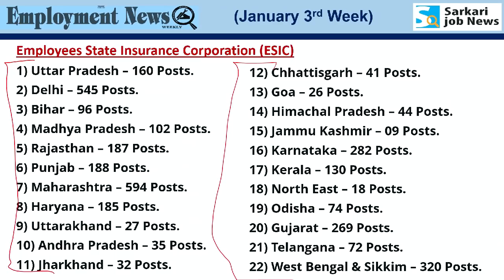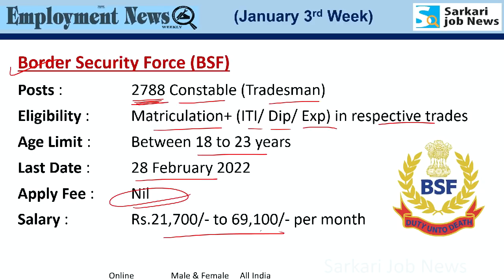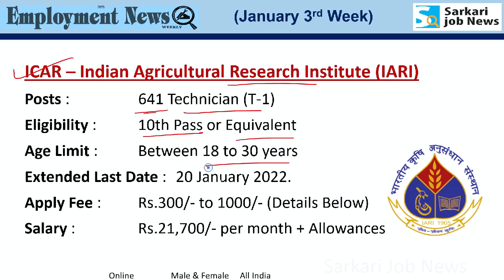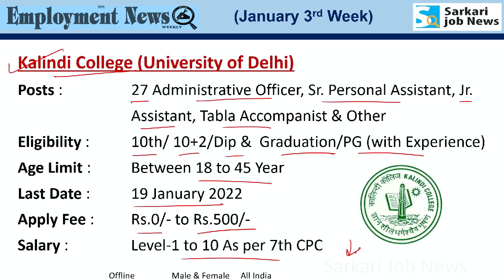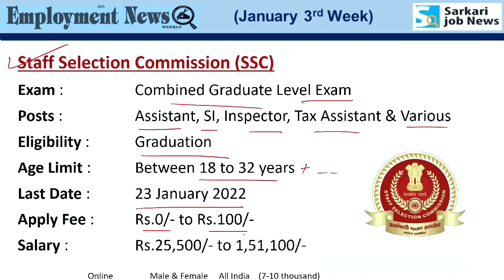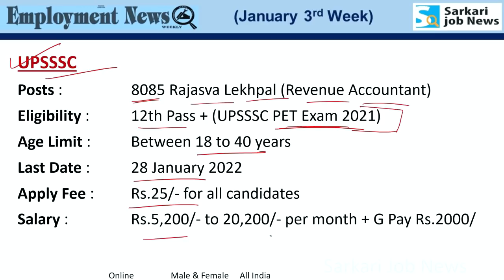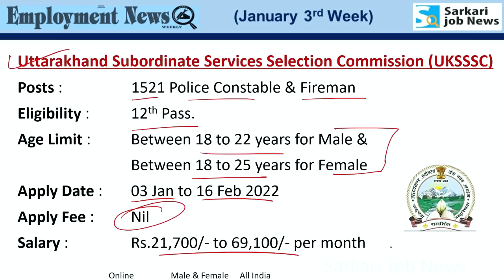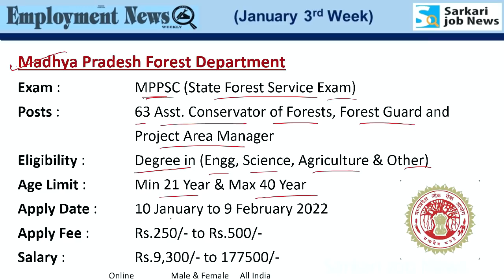रोजगार समाचार : January 2022 3rd Week: Top 20 Govt Jobs - Employment News | Sarkari Job News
Rojgar Samachar - रोजगार समाचार : January 2022 3rd Week. Jobs Details below:

📢 𝗠𝗲𝗺𝗯𝗲𝗿𝘀𝗵𝗶𝗽 𝗣𝗹𝗮𝗻 by 𝗦𝗮𝗿𝗸𝗮𝗿𝗶 𝗝𝗼𝗯 𝗡𝗲𝘄𝘀 for Current Affairs PDF 2022 & 2021
𝐊𝐞𝐲 𝐛𝐞𝐧𝐞𝐟𝐢𝐭𝐬 for one year:-
✔️ Free Current Affairs Mock Test (Weekly)
✔️ Free Exam Based Monthly Test Series (Current Affairs, General Studies, General Science, Math and Reasoning)
- Test Series for - UPSC, State PSC, SSC, Railway, State PET exam.

📢 2021 की करंट अफेयर्स बुक उपलब्‍ध है

✔️ Employees State Insurance Corporation (ESIC): 3400+ Upper Division Clerk (UDC), Stenographer & Multi-Tasking Staff (MTS)

✔️ Jharkhand (JSSC): 956 Assistant Branch Officer, Jr. Secretarial Assistant, Block Supply Officer & Planning Assistant

✔️ Jharkhand (JSSC): Common Graduation Combined Competitive Exam : 956 Planning Assistant, Block Supply Officer, Jr Secretariat Assistant & Assistant Branch Officer

✔️ ICAR – Indian Agricultural Research Institute (IARI): 641 Technician (T-1)

✔️ Institution of home economics (DU): 19 Librarian, sr. Technical Assistant, Jr Assistant, MTS(CA & LA), Library Attendant & Lab Assistant

✔️ Kalindi College (DU): 27 Administrative Officer, Sr. Personal Assistant, Jr. Assistant, Tabla Accompanist, Semi Professional Assistant, Laboratory Assistant, Laboratory & Library Attendant

✔️ Navodaya Vidyalaya (NVS): 1925 Mess Helper, MTS, Lab Attendant, Jr. Engineer, Catering Assistant, Staff Nurse, Audit Assistant

✔️ SSC CGL : Assistant, Sub Inspector, Inspector, Tax Assistant, Auditor, Accountant, Officer, Asst. Accounts Officer, Asst Section Officer, Inspector of Income Tax

✔️ UP Police: 2430 (Assistant Operator, Head Operator & Workshop Staff) in Radio Cadre

✔️ Army Welfare Education Society (AWES): 8700 PGT,  TGT & PRT

✔️ UPRVUNL: 134 Lab Assistant, Assistant Accountant, Jr Engineer, Chemist Grade II & other
Apply Link: - Link will be activated on 28 January 2022.

✔️ Rajasthan Elementary Education Department: 32,000 Teachers (Primary & Upper Primary)

✔️ MP Forest Dept.

Hi friends, Video me Rojgar Samachar or Employment News epaper January 2022 ke 3rd week ka Job information hai. Ye January 2022 ka details hai.